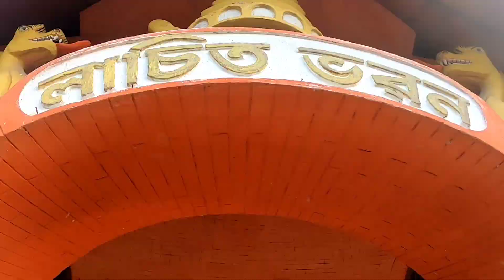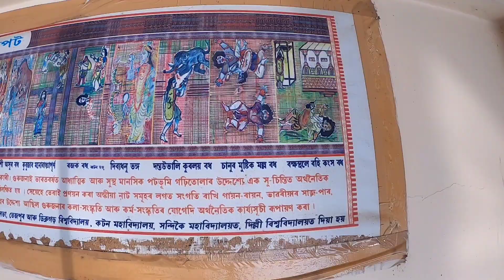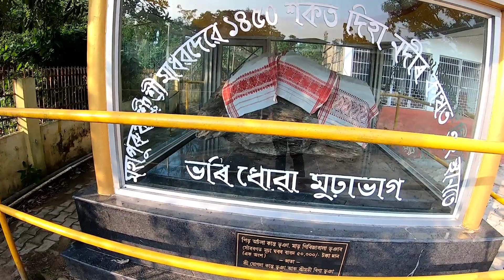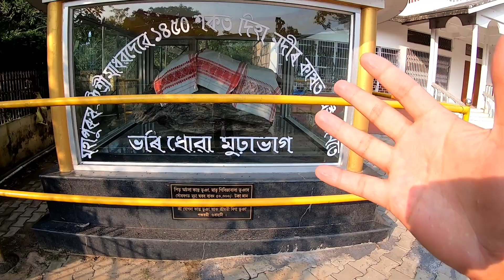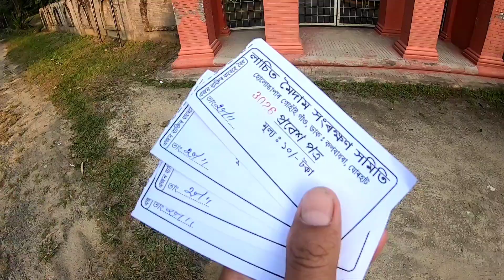Zubeen Garg wall painting-Assam Heart Beat||Dkhakiyakhuwa & Moinaporiya Bornamghor & Lachit Moidam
Zubeen Garg wall picture-Assam Hart Beat||Dkhakiyakhuwa & Moinaporiya Bornamghor & Lachit Moidam||

welcome to Monjit vlogwood

🎥GoPro Hero 7 black with adventure kit Sports and Action Camera

My mobile:- Redmi Note 8 (Neptune Blue, 6GB RAM, 128GB Storage) - Extra 1,000 Off on Exchange & 6 Month No Cost EMI

I will upload new video more then this video vlog

Monjit Vlogwood